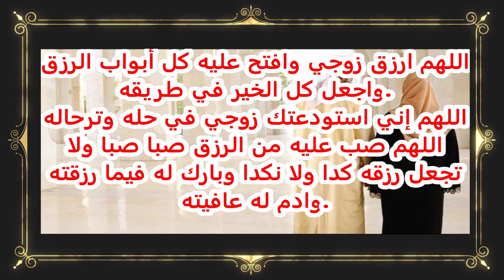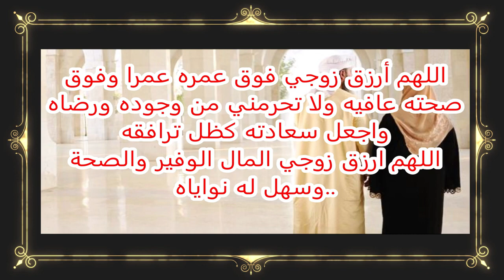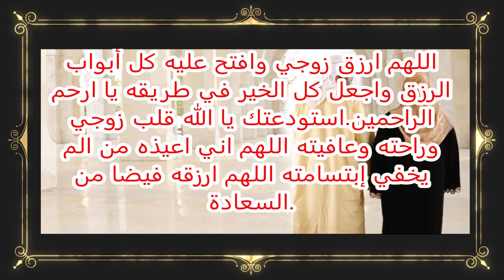رقية شرعية ودعاء للزوج ولزيادة الرزق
دعاء لزوج للمودة والحب وزيادة الرزق